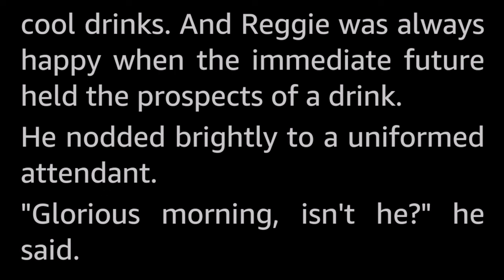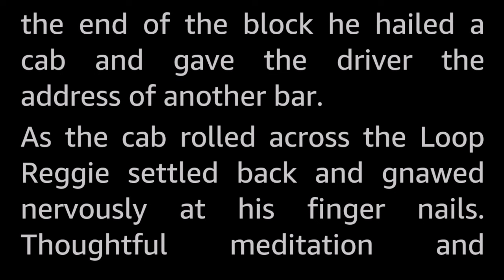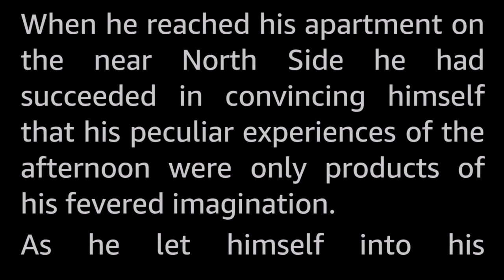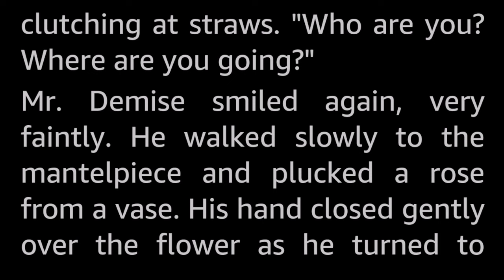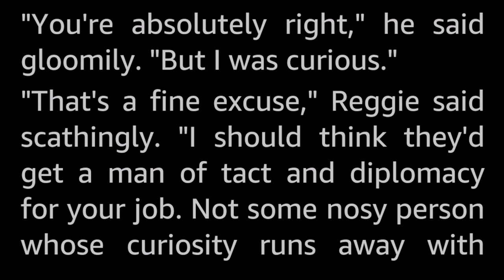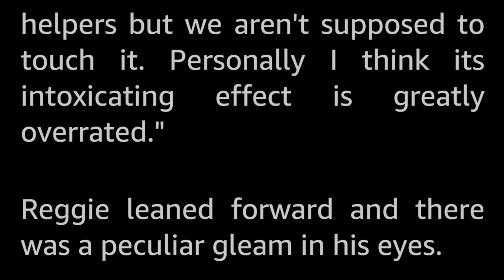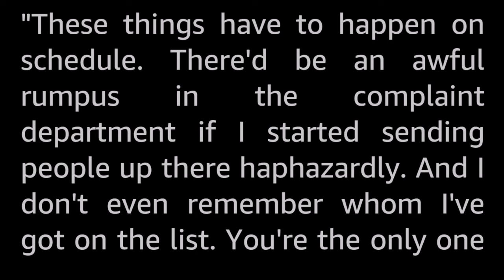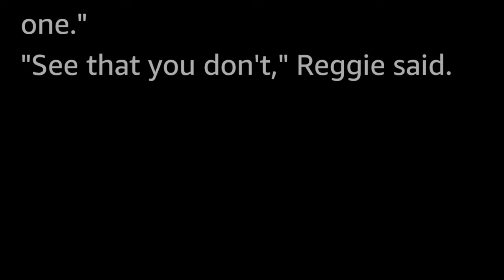Death Makes a Mistake by William P. McGivern -Vintage Supernatural Short Story Audiobook human voice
A humorous take on Death Personified coming for our foppish hero.

William P. McGivern is more widely known for writing crime mysteries and such, having published many novels in addition to a hundred or so SF short stories under several pen names.